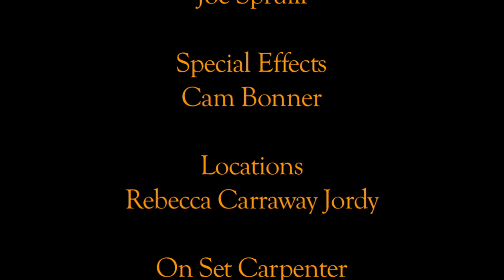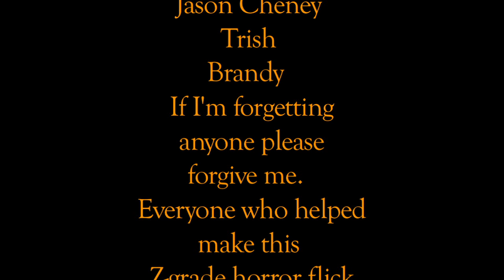Harvest Night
When the family farm is threatened, a supernatural force comes to defend it in the form of scarecrows.  Written and directed by Joey Crocker